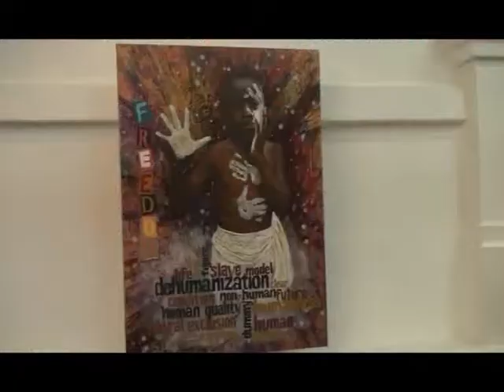DOUAL'ART UNE EXPOSITION D'ART CONTRE LA DESHUMANISATION